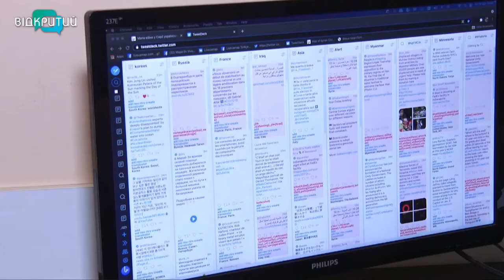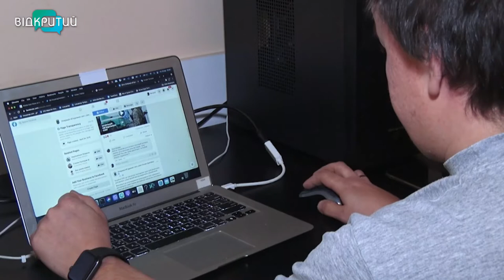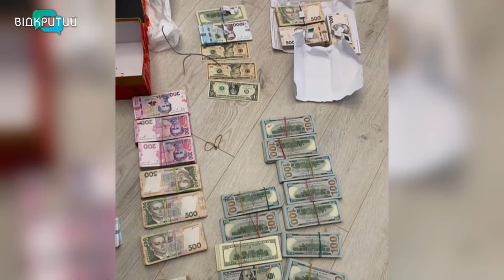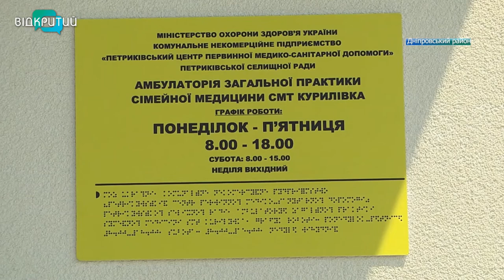Новини OPEN NEWS від 21 липня 2021 року 20:15